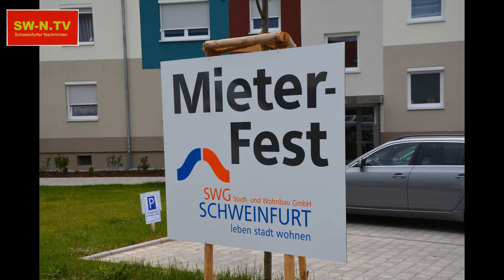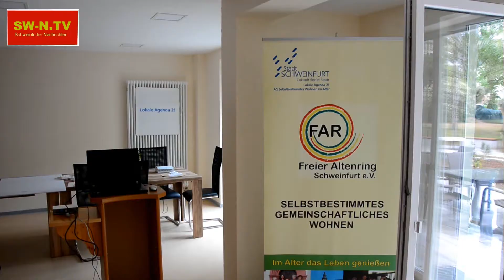SWG Mieterfest am Bergl Schweinfurt / SW-N.TV